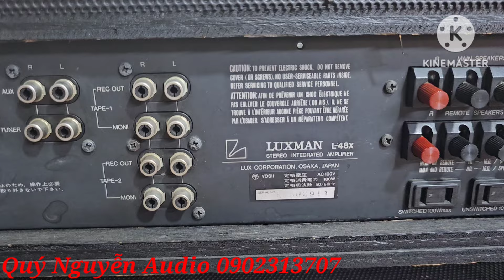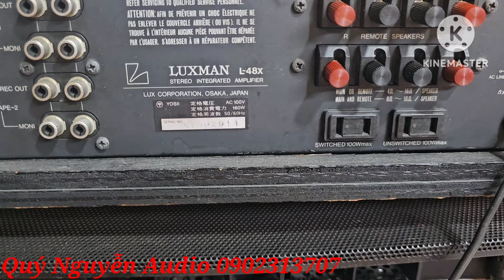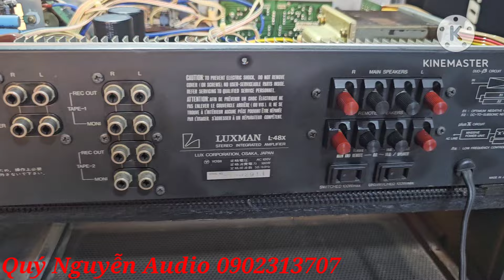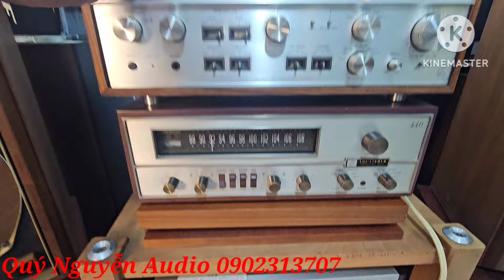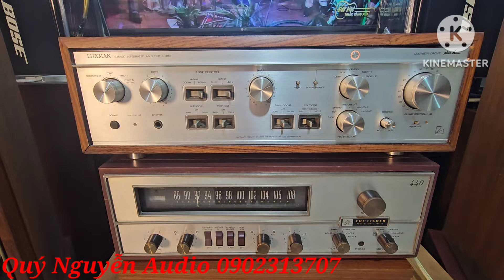Hợp như Cậu với Mợ.Loa ADVENT KHUNG TRANH.USA.Ghép Ampli LUXMAN L- 48x.Lh:A Quý 0902313707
Ampli LUXMAN L48X.Máy đẹp keng
giá bán 6 triệu
Loa ADVENT KHUNG TRANH.MADE USA.LOA 2 WAY.
giá bán 12tr
Đầu giãi mã DAC.SONY MODEL 57ES
 lh: Quý Nguyễn Audio 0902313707